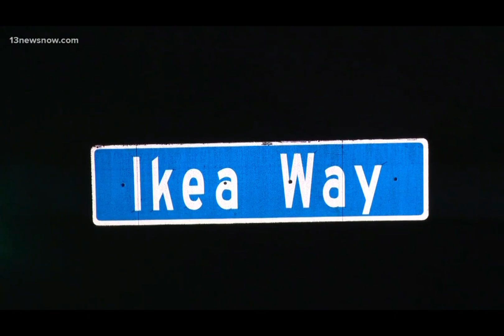SCP-3008 Closing Time | Faceless Employees